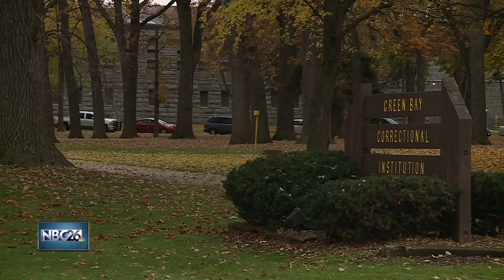Green Bay Correctional: The most dangerous place in Wisconsin?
NBC26 investigates what some have called the most dangerous place in Wisconsin.